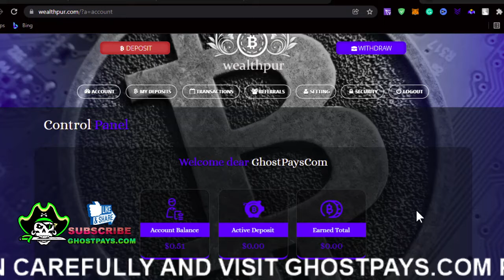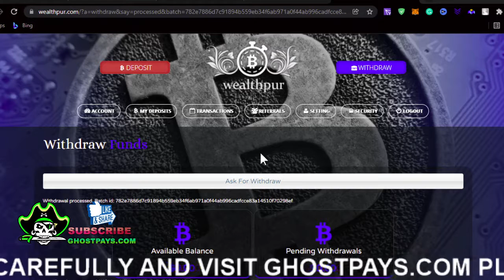Wealthpur.com Latest Withdraw Proof || New Doubler Bitcoins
I received my 2nd withdrawal today. It is paying and all payments are instant. Join now
Get Latest Update & More Sites for Investment On Our Website.

Status: Paying
Referrals: 50%

Always 100% Paying Cloud Mining

New 100% legit HYIP Investment Program launched (TRUSTED & PAYING)

▬▬▬: GHOSTPAYS.COM :▬▬▬
Ghost Pays is a website that helps you find the best bitcoin & crypto new investment site.

Our site features over 300+ bitcoin & crypto new investment sites, and we’ll be adding more each week.

You can search for sites by category, country, or payment provider used. Payment Proof is a single place to find your next best bitcoin & crypto new investment site.